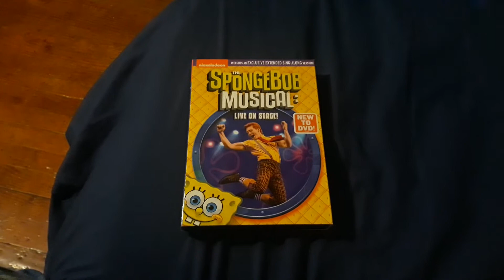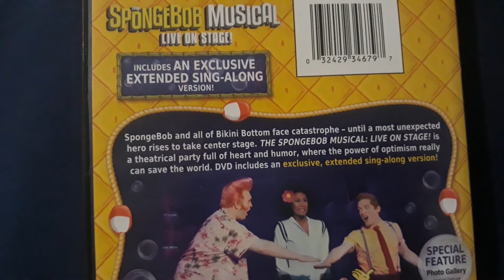The spongebob musical dvd review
I got it from christmas